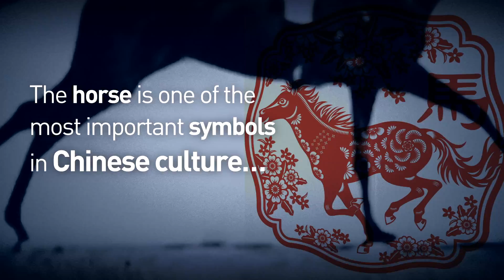China Unknown: Meet the Yilis!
Did you know there’s a majestic horse in China that stands just one-and-a-half meters tall? It’s called the Yili horse and ten million of them call the northwestern Xinjiang region of China home. Each year, the region’s cold and snowy weather pushes the Yili horses to make a spectacular migration to greener pastures. And it’s a sight to behold.

Get ready to be “in the know” about China’s Yili horse.

Follow CGTN America:
Google+: CctvamericaTvnews

»» Watch CGTN ««